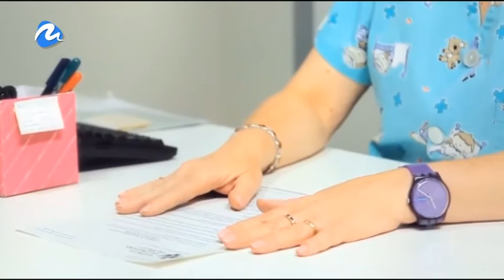12-12-2014. Fuente: Mediterráneo TV. Banco de Leche Hospital La Fe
La leche materna es el mejor alimento para el bebé. Es especialmente beneficiosa para los recién nacidos prematuros, con bajo peso al nacimiento, o con ciertas enfermedades.

El Banco de leche materna del Hospital Universitari i Politècnic La Fe de Valencia recibe, procesa y distribuye la leche materna donada altruistamente por madres, para que se beneficien los recién nacidos hospitalizados que la necesiten, a los que se ofrece gratuitamente, bajo prescripción médica.

Si estás amamantando a tu bebé y tienes suficiente leche, puedes donar una pequeña parte para ayudar a los bebés cuyas madres no pueden o no tienen la suficiente leche.

Banco de Leche Materna
Ubicación:
1ª planta Torres D-E
Entrada Principal 2 Rehabilitación y Pruebas (Zona Norte)
Hospital Universitari i Politècnic La Fe
Bulevar Sur, s/n.
46026 Valencia
Horario:
De lunes a viernes, de 8h a 15h.